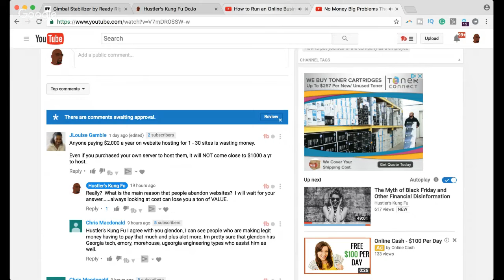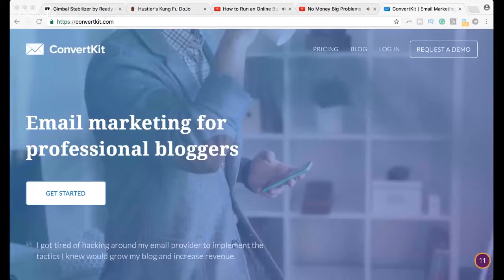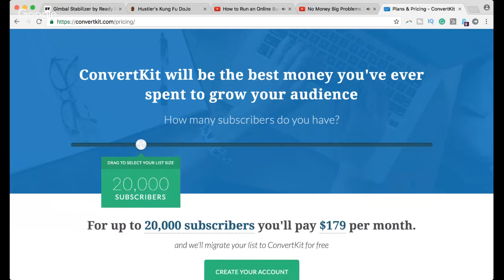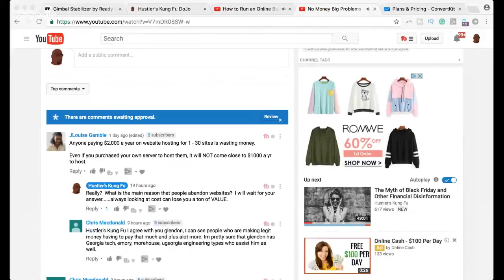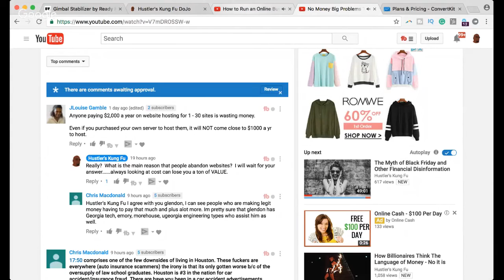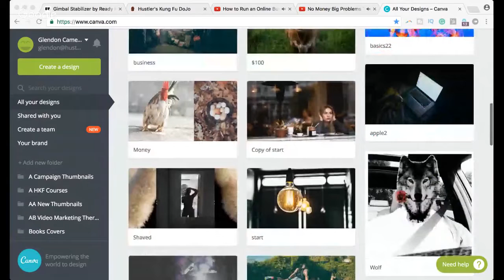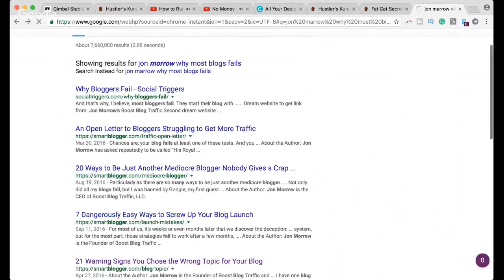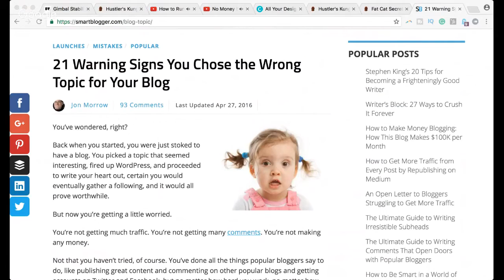How to Run an Online Business for Fun and Profit =